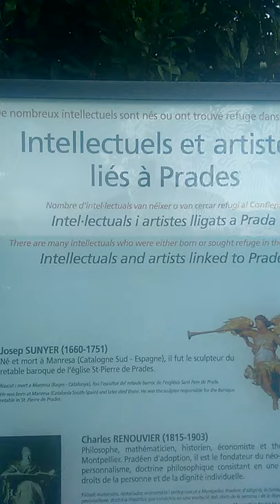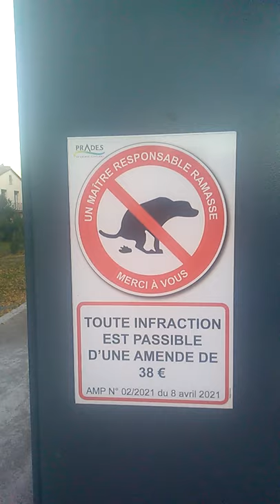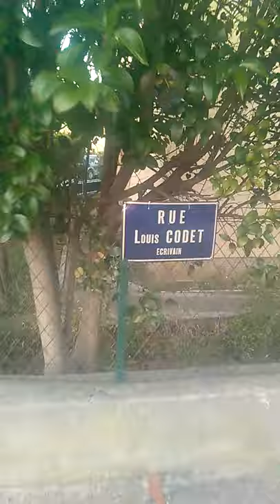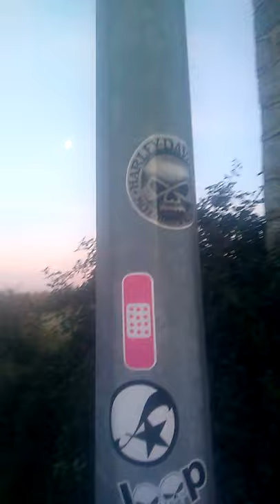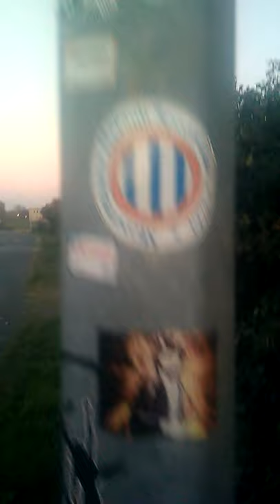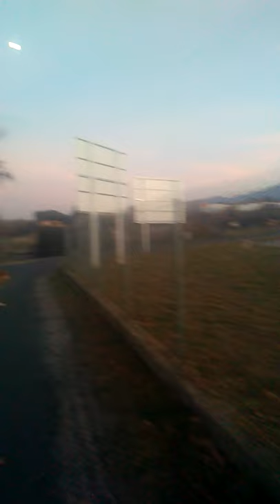Un peu comme un gosse traumatisé 3